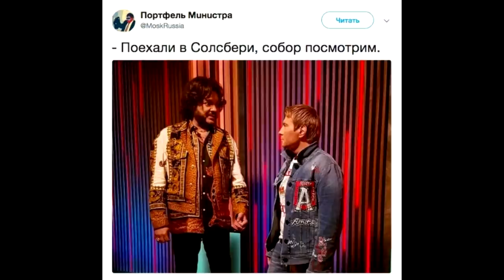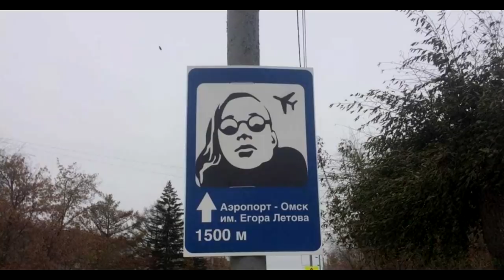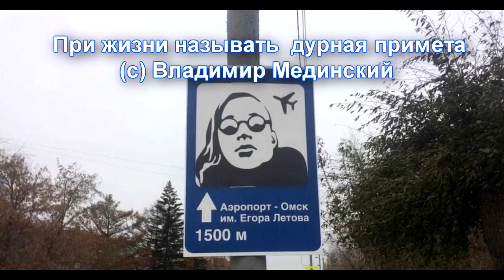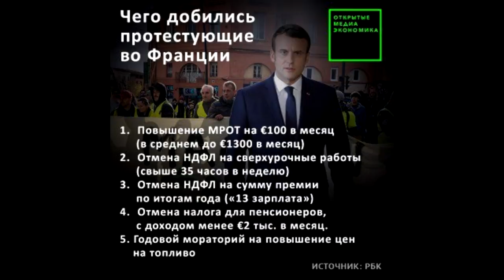👻 Выражения года, которые останутся в истории. 🔌